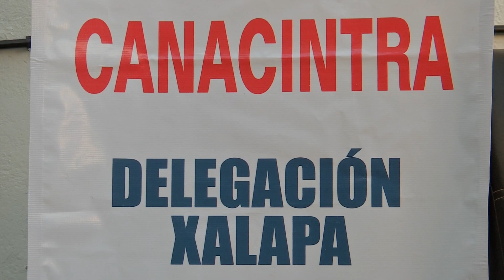Invitan al Segundo Foro de Acciones Preventivas contra el Delito en IMAC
Este 12 de septiembre se llevará a cabo el segundo foro de acciones preventivas contra el delito 2018.

Juan Manuel García González, presidente de la Cámara Nacional de la Industria de la Transformación (Canacintra) delegación Xalapa, dio a conocer que para el segundo foro de acciones preventivas contra el delito 2018, se contará con grandes exponentes.

Por su parte Paulina Monroy García, directora del Festival Sembrartes 2018, indicó que durante este mes de septiembre y hasta octubre se llevará un festival artístico a las colonias vulnerables de la ciudad de Xalapa, para establecer una casa de enlace para darle seguimiento, al trabajo con los niños y jóvenes.